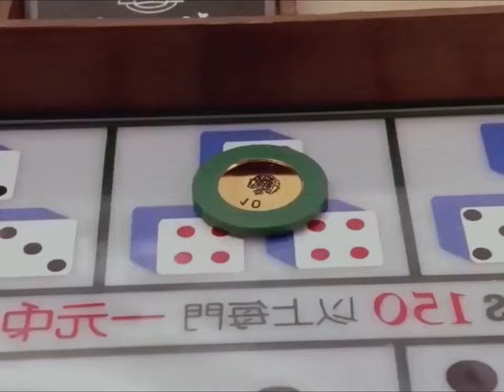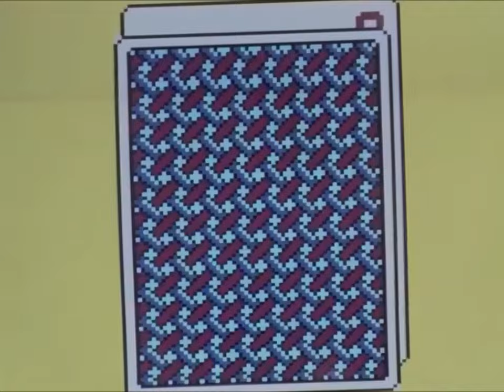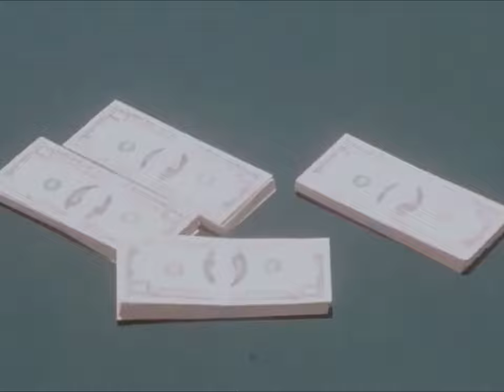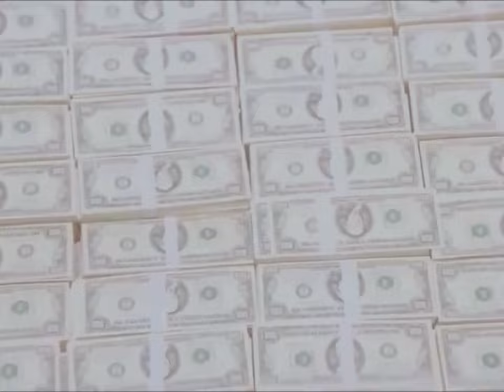រឿង ស្ដេចល្បែង - ភាគទី៣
សូមអរគុណ